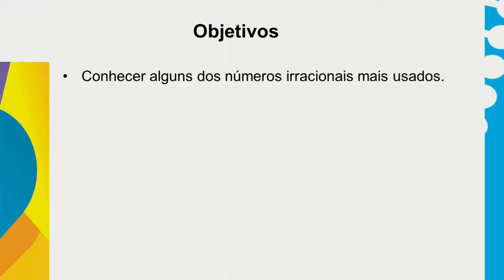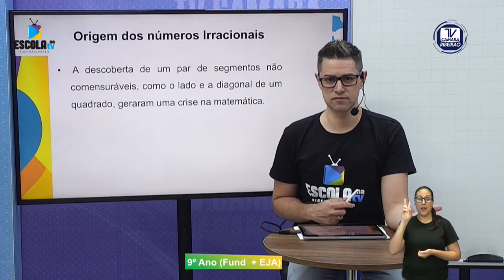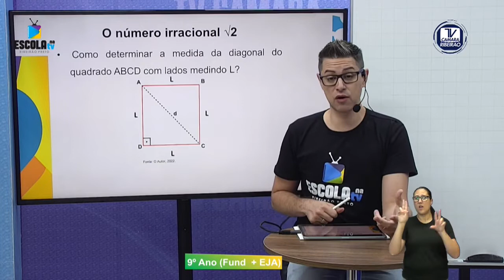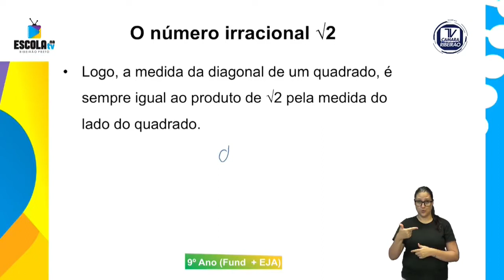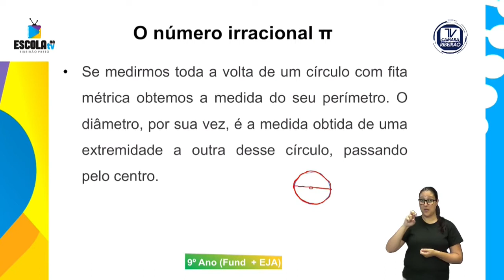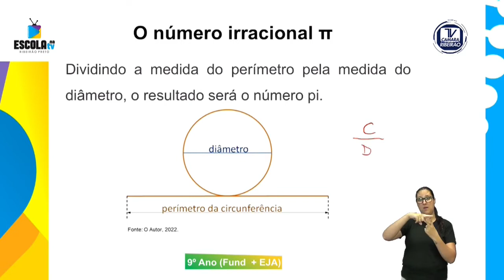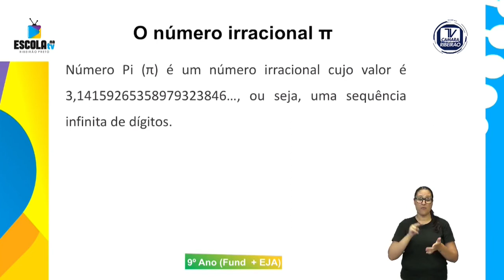Números Irracionais - Aula 2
Nesta aula falo sobre alguns números irracionais e como surgiram.